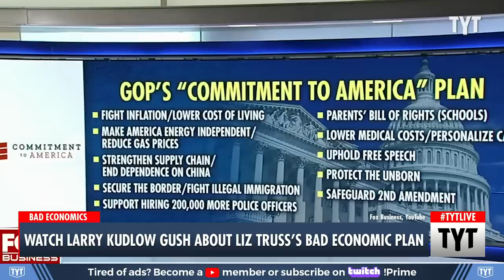OOPS: Larry Kudlow Accidentally Admitted Republican Economic Plans Are A Disaster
Back in September, Larry Kudlow said Kevin McCarthy's economic plans were great because they resembled Liz Truss' policies. Cenk Uygur, Jayar Jackson, and Ben Gleib discuss on The Young Turks. Watch TYT LIVE on weekdays 6-8 pm ET.

"LONDON — After the chaos of Liz Truss’ historically short stint as prime minister, Britain faced a new problem Friday: Who’s next?

Boris Johnson, the former leader and populist Brexit cheerleader who resigned under intense pressure after a long series of scandals, has emerged as an unlikely candidate to stage a comeback.

Whoever next inhabits the prime minister’s official residence at No. 10 Downing St. will inherit a daunting list of crises in addition to the challenge of overcoming the country’s increasingly dysfunctional politics.

Spiraling inflation, raised interest rates, the threat of widespread strike action, the war in Ukraine and a crumbling National Health Service are just some of the issues Britain has to tackle — not to mention the immediate issue of restoring economic credibility after Truss' abandoned plans spooked global markets.

In a speeded-up process, the ruling Conservative Party will have a new leader in the next week and Britain’s parliamentary system means that person will become prime minister by default.

NBC News looks at the main contenders to replace Truss."

221021__TB02